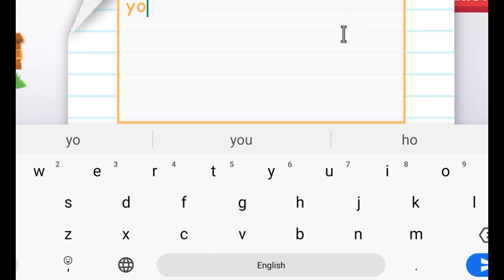Pick A Door challenge in Adopt Me!